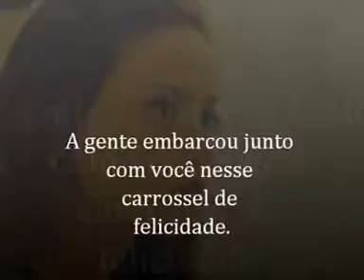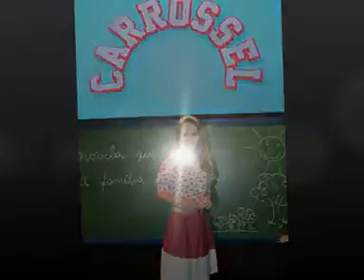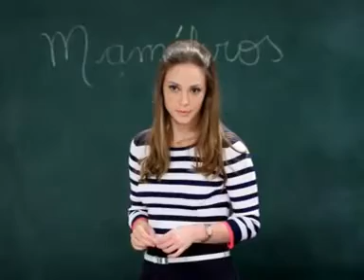rosanne mulholland mavo perigo semnhorita morelo